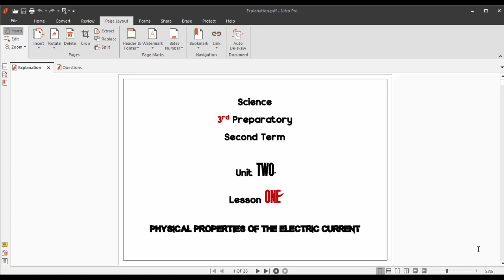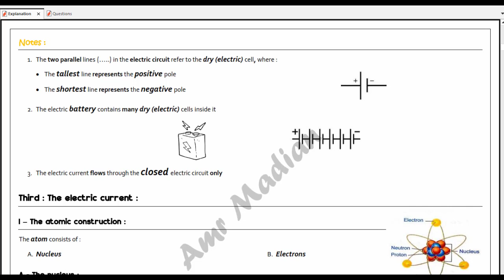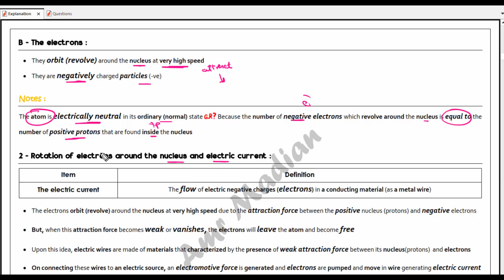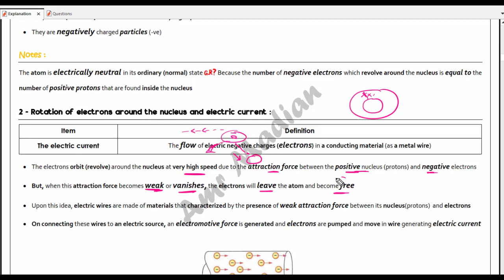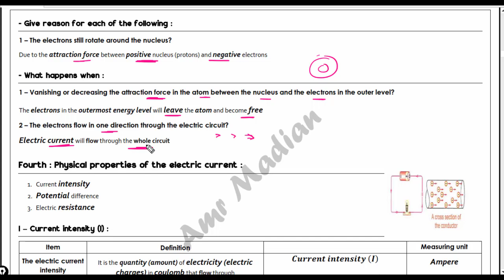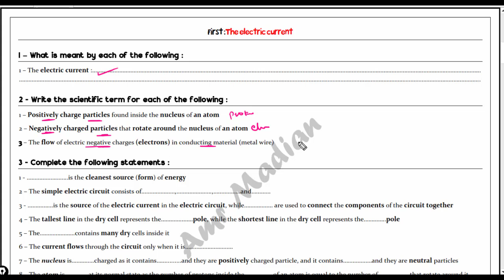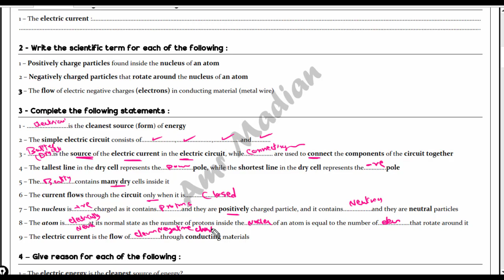3rd Prep - Lesson 3 - Part 1 - The Electric current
The Electric current

تَحْمِيل مِلَفّ الشَّرْح - PDF - مِنْ هُنَا

تَحْمِيلُ مِلَفِّ اَلْأَسْئِلَةِ - PDF - مِنْ هُنَا